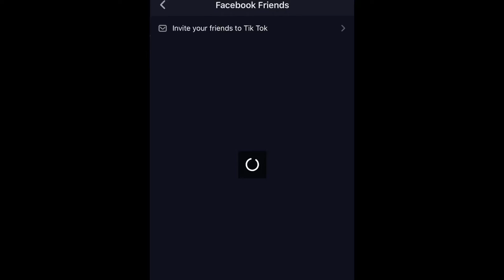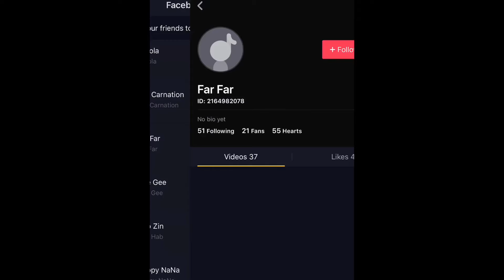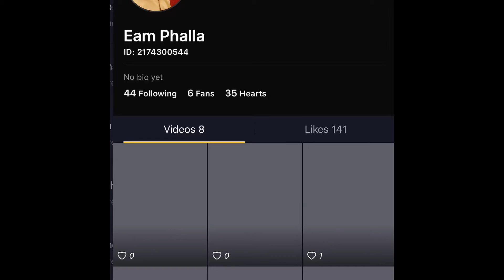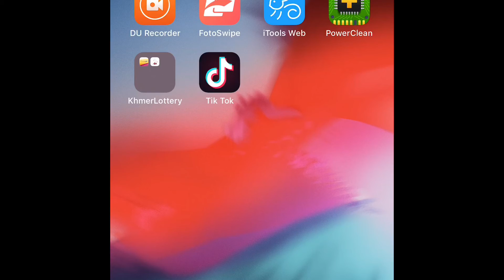How to get many fans on Tik Tok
+Topic: How to get many fans on Tik Tok

សួរស្តីអ្នកទាំងអស់គ្នា ស្វាគមន៍មកកាន់ Channel {[ Chhov's Life]}

▪Credit :
☆Camera: Iphone 7+, MI Redmi S2
☆Editing software: IMovie, Wondershare Filmora,
    Photoshop,PicsArt,Sony Vegas,

*Please enjoy my traveling, vlog, Photo shoot, daily life,share knowledge and  memory to the world through my VLOG CHHOV'S LIFE.

Thank you guys for watching my video if you love or like my video please leave a thumb up and subscribe for more coming Video and if you really like it please kindly share this video so your friend can also see it.

__Thank You